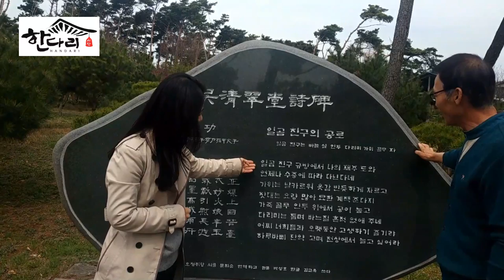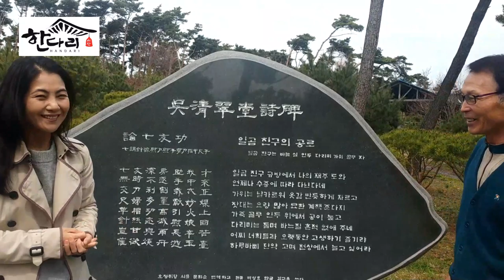서산한다리전통체험마을에 오청취당 시비 소개 : 서산전통체험마을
서산한다리전통체험마을에  오청취당 시비 소개

여류시인 오청취당을 체험하고 싶으시면
한다리전통체험마을로 오세요~

주변에 정순왕후생가, 김기현고택, 오청취당, 벅스앤미가 있습니다.

대표 : 문기안
주소 : 충청남도 서산시 음암면 한다리길 34